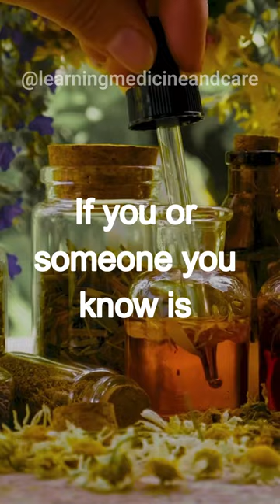Red Chestnut | Bach flower remedy | Possessive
Red Chestnut Individuals who struggle with excessive anxiety for the well-being of others may be experiencing what is commonly known as hypervigilance. This can involve an intense and persistent concern for the safety, health, or happiness of others, to the point where it can become overwhelming and disruptive. While hypervigilance can be difficult to manage, the positive aspect is that it can help individuals develop a heightened sense of empathy and concern for others. With the help of counseling or therapy, individuals can learn to gain a more balanced perspective and manage their anxiety in a way that allows them to maintain healthy relationships while also taking care of their own needs.

In 1936 Dr. Eward Bach (M.B.B.S, (M.R.C.S) left his Harley Street Medical Practice. He discovered a new medical system after spending some time in the forest searching for Nature. His system is solely dependent on a few flowers.

He believes that Nature is perfect in itself; Nature has an abundance of power for healing. He believed that Nature had given so much healing power to the flowers that they could heal almost any disease without side effects.